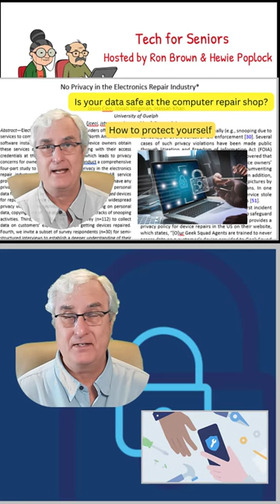Is your data safe at the computer repair shop? (s)